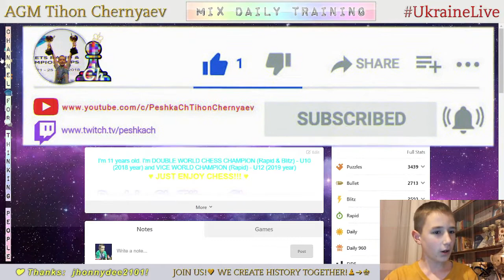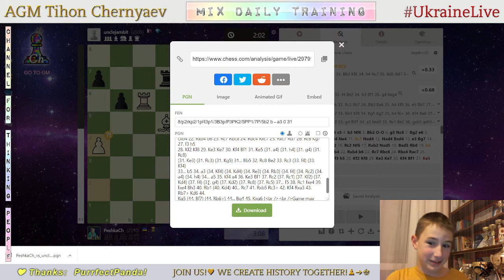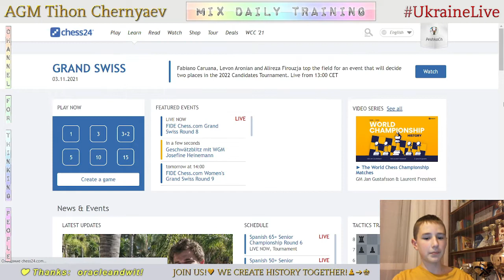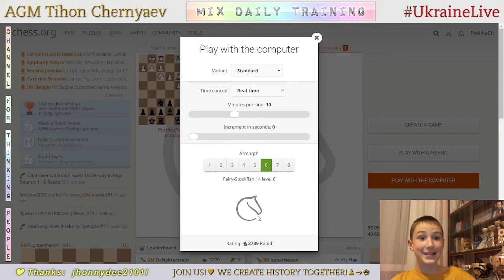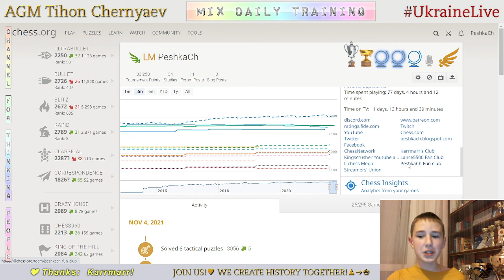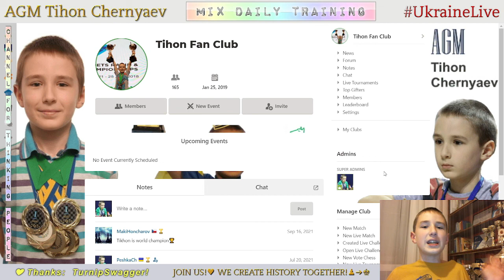Chess prodigy Tykhon. UNUSUAL MIX daily training. GO to GM! LiveStream. 04/11/2021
The highlights of the stream:
  0:20 - Game with a live opponent "unclejambit"
24:57 - Analysis of the game
29:09 - Puzzles
38:18 - First game with computer Stockfish A.I. level 8
42:11 - Second game with computer Stockfish A.I. level 8
47:41 - Game with computer Stockfish A.I. level 7
59:31 - Game with computer Stockfish A.I. level 6